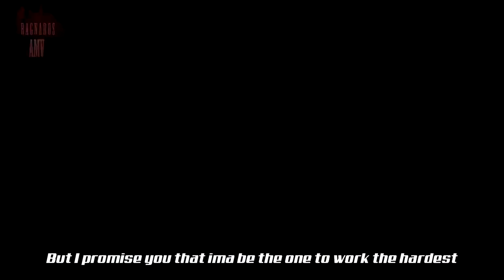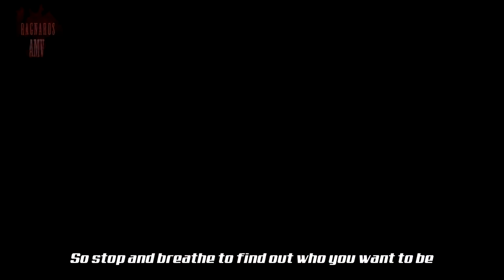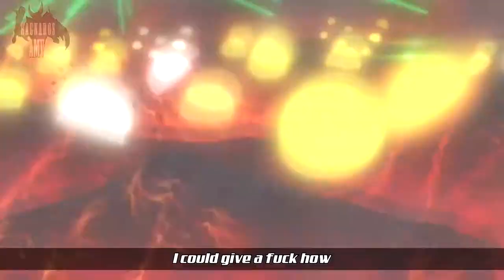Dragon Ball Super : Broly「AMV」♫Failure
Song: Failure - NEFFEX
Som: Failure - NEFFEX
Movie : Dragon Ball Super : Broly

AMV #19
Ragnaros AMV